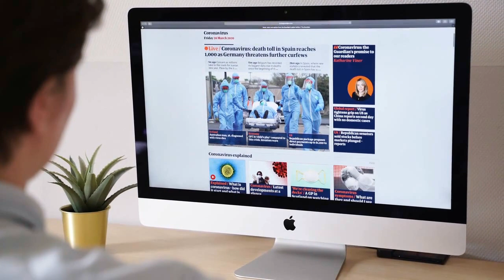Hello In There - John Prine (cover)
Released 1971
Label Atlantic
Written John Prine
Producer Arif Mardin

Video by fat worm from Pexels

Video by Biplab Sau from Pexels

Video by Al d'Vilas from Pexels

Video by I Am Sorin from Pexels

Video by byungkwan kim from Pexels